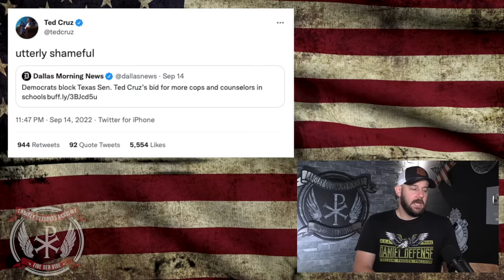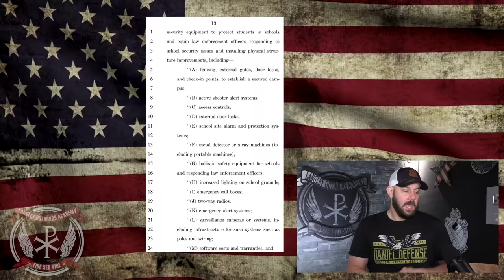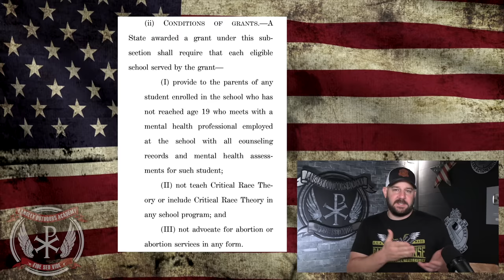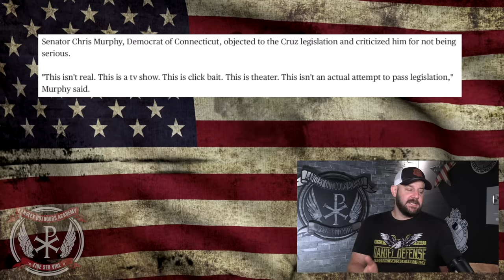HYPOCRITE: Mr. Gun Control just killed the biggest School Safety Bill in History in the Senate...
In tonight's episode, we dive into hypocrisy of the HIGHEST ORDER around School Safety provisions. Mr. Gun Control in the Senate, Chris Murphy just killed the most significant school safety bill in history on the Senate floor.  Gun Control is clearly the only way for Chris Murphy... This is disgusting... Let's discuss people!